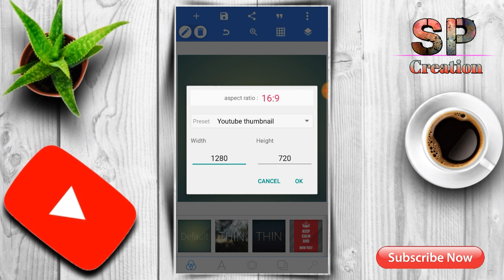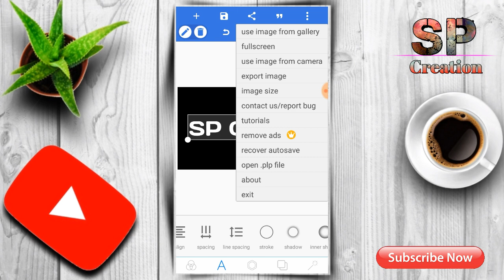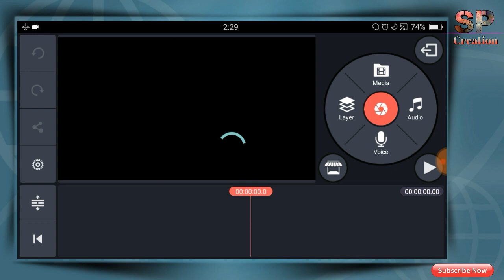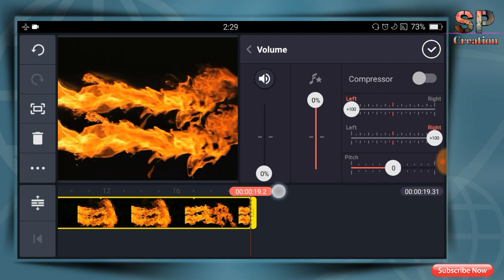Fire effect video /How to create /make fire effect whatsapp status video Marathi 2020-SP Creation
जय महाराष्ट्र,
मित्रांनो आज आपण या व्हिडीओ मधुन fireeffectvideo edit कसा करतात हे शिकणार आहोत.
   असा व्हिडीओ Edit करण्यासाठी आपल्याला 3 Apps ची गरज पडणार आहे.
1.
2.
3.
तर या Apps ची link मी तुम्हाला खाली दिली आहे. तिथे जाऊन तुम्ही App install करु शकता.
व Bell नक्की वाजवा. म्हणजे तुम्ही आमच्या Channel चे Member होशिला.
व्हिडीओ आवडल्यास Like नक्की करा. व तुमच्या Friends सोबत Whatsapp, Facebook वरती Share करा. तर चला सुरुवात करुया.

🔴Video Materials -

2. PixelLab app

3. Background Eraser App

🔥 SOCIAL MEDIA🔥

📌Canon 50mm lence